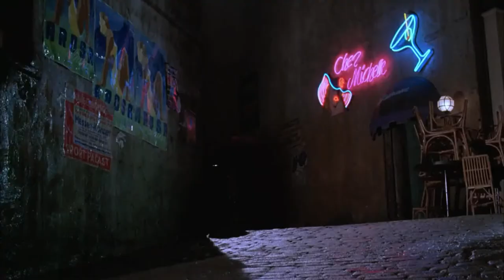Part of the Twilight Zone The Movie 1983 - New America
How fast now days are starting to be like.